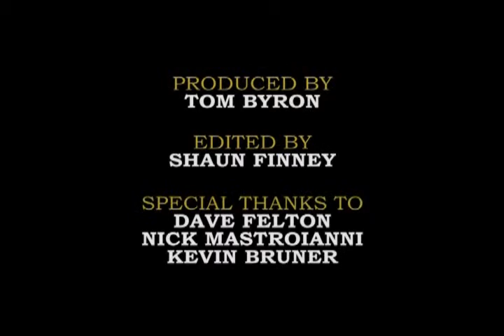commentary episode1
Description